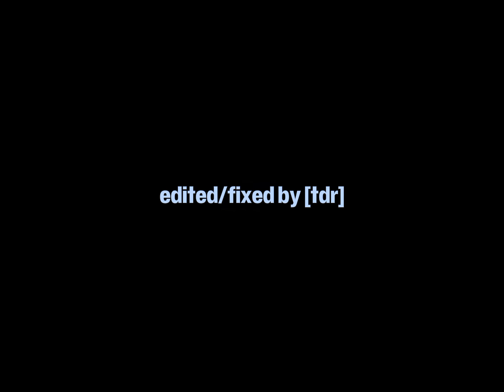Lollipop's Ghost + Disky | Living Island Meme, but I fixed the timing because why not?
Original source (check it out its cool!)

Sorry about that, I forgot to export the edited video and instead uploaded the original video LOL

I decided to fix the timing because it was off in the OG, The timing in this may not be the best but eh.

SMALL NOTE: I DID NOT EDIT THIS WITH SCRATCH! I used capcut to edit the video

Fun Fact: Me and Lollipop's Ghost got to reunite in this year a few months ago, I used to be on Scratch and did some random remixes on her projects!